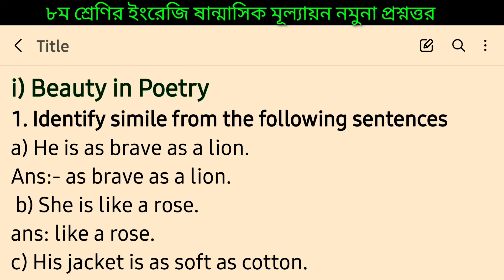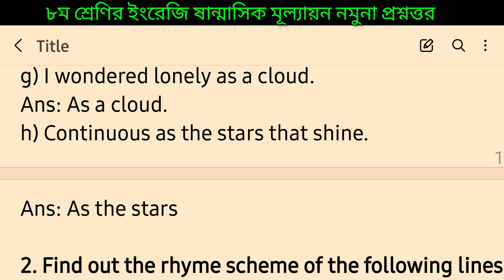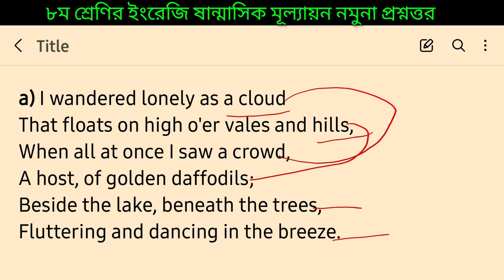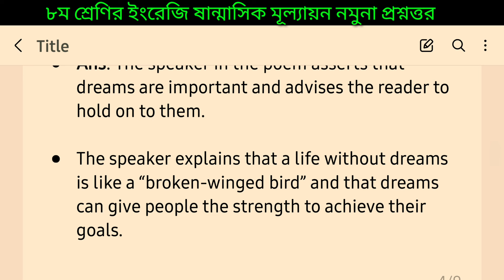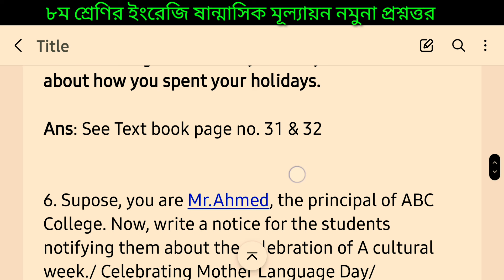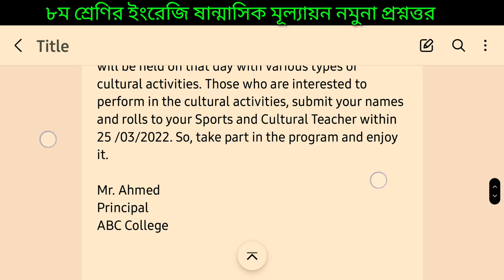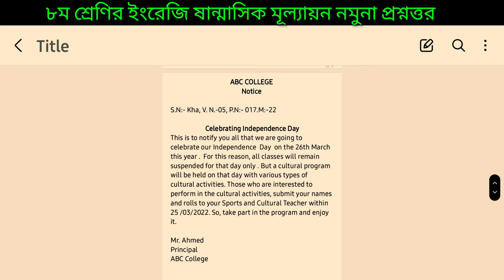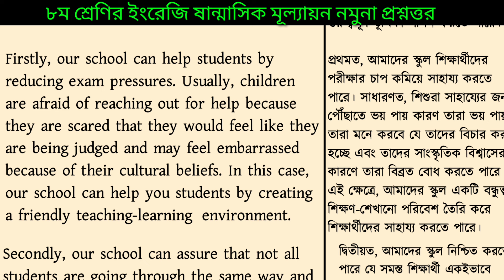অষ্টম শ্রেণীর ষান্মাসিক মূল্যায়ন | ইংরেজি ২০২৪ | Class 8 English question answer | Half-yearly exam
half-yearly_Exam

অর্ধ বার্ষিক পরীক্ষার প্রশ্ন কোথায় পাব
অর্ধ বার্ষিক পরীক্ষার প্রশ্ন যেখানে পাবে